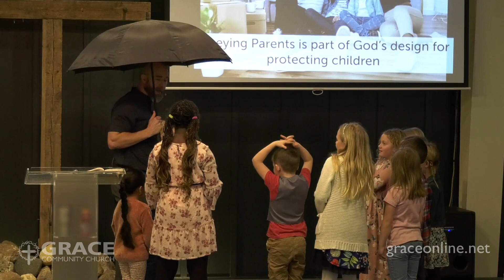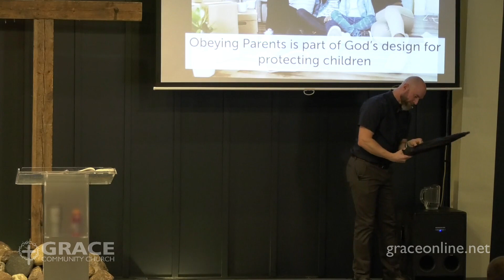Paving the Parenting Pathway- Part 2